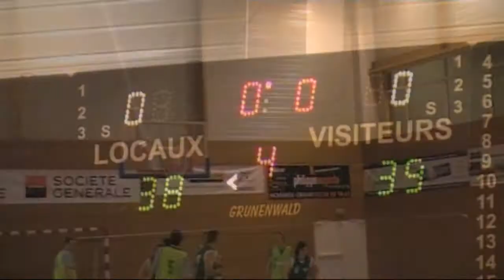Basket USCC vs Triguères 2013-02-06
Match Amical.